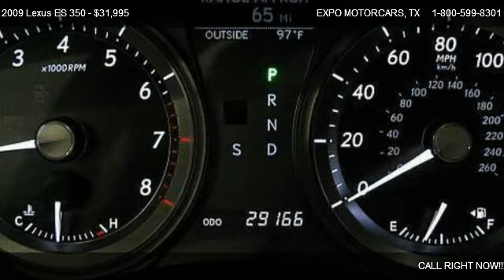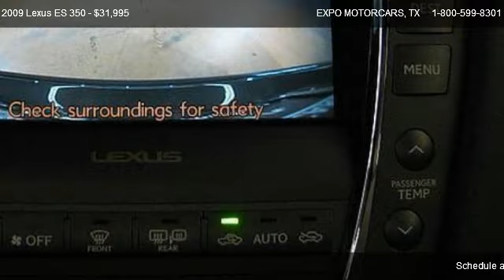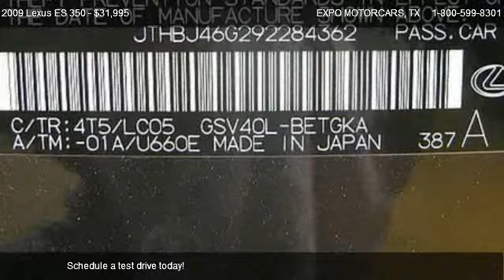Lexus ES 350 Pebble Beach @ EXPO MOTORCARS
Loaded! This 2009 Lexus ES350 Pebble Beach Edition comes complete with Pebble Beach Edition ($2,970), Navigation w/Rear Camera and Bluetooth ($2,650), Intuitive Parking Assist ($500), Preferred Accessory Package ($210), all Power (windows, locks, mirrors, and Driver Passenger Seats), Automatic trans., A/C w/Dual Climate Controls, ABS, AC-Ventilated/Heated Front Seats w/Memory and Lumbar, Lexus Premium Audio, AM/FM Stereo Cassette and CD Changer, Auxiliary Input, On-Board Computer, NAVIGATION System, High Intensity Discharge (HID) Headlamps ($815), Bluetooth Connectivity, Dual/Side/Head/Knee Airbags, Vanity Mirrors, Map Lights, Parking Sensors, Rearview Camera, Power Tilt/Telescoping Leather/Wood Steering Wheel, Cruise Control, Traction Control, Remote Keyless Entry w/Smart Key (Keyless Push Button Ignition), Dual Position Power Moonroof, Rear Window Sunblind ($210), Liquid Graphite Alloy Wheels w/Full Sized Spare ($205), Wood-Trim, and Leather. WOW!!

17 x 7.0 7-spoke alloy wheels,P215/55R17 summer tires,Temporary spare tire,Pwr tilt/slide moonroof ,Low-position horizontal grille,Projector bulb headlamps w/auto on/off & delay,Integrated fog lamps,Pwr heated mirrors w/puddle lamps,Water-repellent front door glass,Exterior glass w/UV reduction,Variable intermittent windshield wipers w/mist cycle,SmartAccess keyless entry ,Dual exhaust system w/seamless tips,Cloth seat upholstery,10-way pwr front bucket seats ,Rear pass-through bench seat w/adjustable headrests,Storage bin center console w/accessory pwr outlet,1-piece cut pile carpeting,Carpeted floor mats,3-spoke pwr tilt/telescopic steering wheel w/cruise audio & display controls,Optitron gauges ,Multi-information display & trip computer ,Digital clock,Warning lights ,Pwr windows w/1-touch up/down feature,Pwr door locks w/anti-lockout,HomeLink universal transceiver,Cruise control,Illuminated remote releases ,Vehicle theft-deterrent system w/engine immobilizer,Alarm system,Retained accessory pwr for windows & moonroof,Dual-zone automatic climate control ,HD rear window defogger w/auto-off timer,Dual front/rear cup holders,Brown walnut wood trim,Electrochromic rearview mirror w/compass,Interior lighting ,Illuminated visor vanity mirrors,Front/rear assist grips,Metal & leather-trimmed shift knob,Front seatback pockets,3.5L DOHC SFI 24-valve V6 engine ,Push button engine start,Front wheel drive,Front independent MacPherson strut suspension ,Rear independent dual-link MacPherson strut suspension ,Front/rear stabilizer bars,Engine speed-sensing progressive pwr rack & pinion steering,Pwr front ventilated & rear solid disc brakes,Tool kit,6-speed automatic electronically controlled transmission ,4-wheel anti-lock brake system (ABS),Electronic brake force distribution (EBD) w/brake assist (BA),Vehicle stability control (VSC),Traction control (TRAC),Front/rear side-impact door beams,Front/rear crumple zones,Daytime running lamps,Dual front seat-mounted side-impact airbags (SRS),Front/rear side curtain airbags (SRS),Dual front knee airbags,3-point seat belts for all seating positions ,Height-adjustable front shoulder belt anchors,All-position emergency locking retractor (ELR),Front/rear passenger automatic locking retractor (ALR),Child restraint seat (CRS) ,Glow-in-the-dark emergency interior trunk release,Direct tire pressure monitor system,Collapsible steering column,Collapsible brake & driver footrest pedals,First aid kit,Dual front twin-chamber airbags (SRS) ,AM/FM stereo w/in-dash 6-disc CD changer ,Satellite radio compatibility,In-glass antenna w/FM diversity system